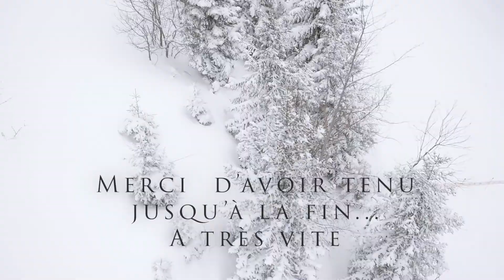Partir 4 mois en montagne, pour un nouveau départ (Attention confidences)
Partir en saison sur un coup de tête !! Et pourquoi pas ! En réalité, j'en avais surtout besoin après deux années dans le flou... (C'est long, je sais ! )
Je ne suis pas bien sûre que cette vidéo plaise mais c'est une page qui se tourne avant la saison 2 avec Maurice et avant certains changement ici...